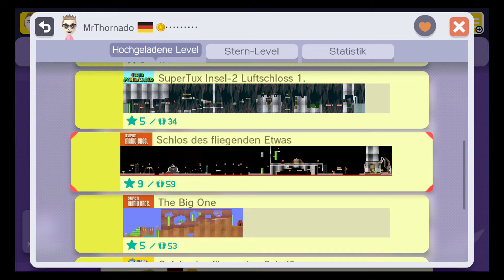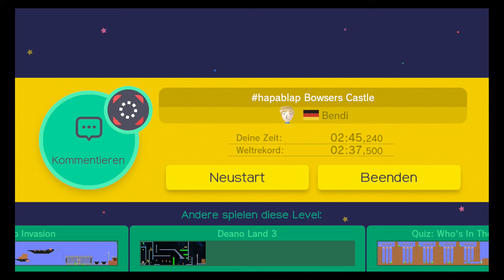Let´s Play Super Mario Maker Part 45 (Eure Level Teil 31!) German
Mein erstes Level : hier meine ID : 6B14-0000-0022-A4BC

Ich hoffe es gefällt euch und ihr versteht den sinn den ich mir fürs level ausgedacht habe ;)

Nun denn ich habe es geschafft :D
Mario wird auch meinen Kanal Rocken!
Und das jetzt öfters ;D
Es muss gefeiert werden, das der dickeschnauzbärtigeklempner endlich auch mal hier seinen anlauf kriegt :D

Ich freue mich riesig auf Level ID´s von euch und werde diese wenn ich genug gesammelt habe auch zeigen ;)
Ich hoffe ihr habt soviel spaß wie ich und ihr feiert Super Mario Maker genauso dolle wie ich ;)